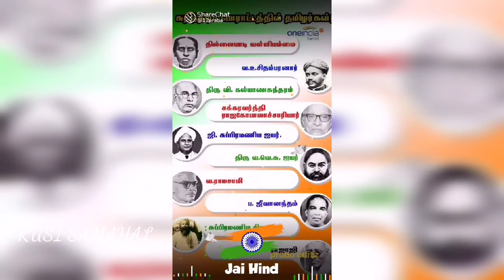Happy independence / Independence status